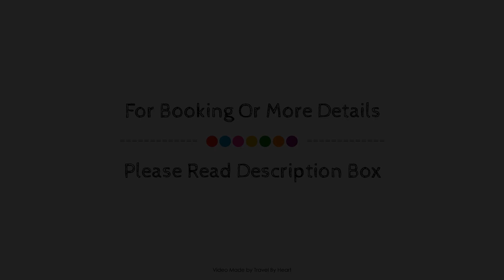Apt with ocean view in El Sauzal - F0105, Tenerife, Spain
Searching For
1. Apt with ocean view in El Sauzal - F0105 - Tenerife
2. Apt with ocean view in El Sauzal - F0105 - Tenerife Virtual Tour
3. Apt with ocean view in El Sauzal - F0105 - Tenerife Rooms
4. Apt with ocean view in El Sauzal - F0105 - Tenerife Amenities
5. Apt with ocean view in El Sauzal - F0105 - Tenerife Videos
6. Apt with ocean view in El Sauzal - F0105 - Tenerife Offers
7. Apt with ocean view in El Sauzal - F0105 - Tenerife Deals
Audio Credit:
Track Title: Blank Slate
Artist: VYEN